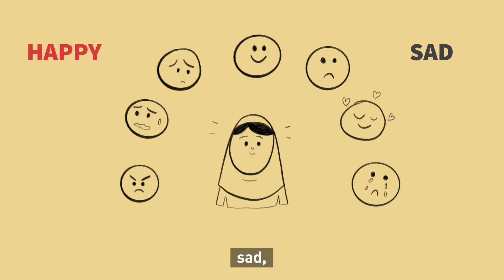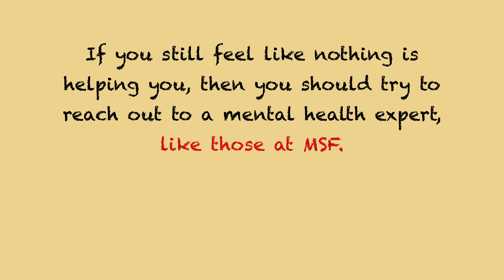Let's take care of your mental health